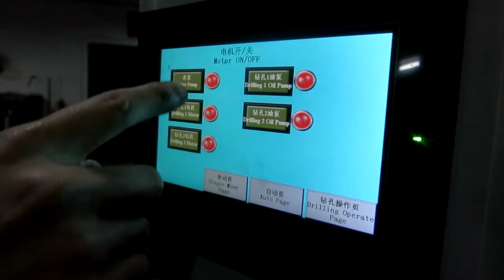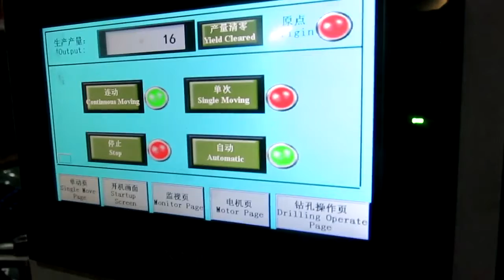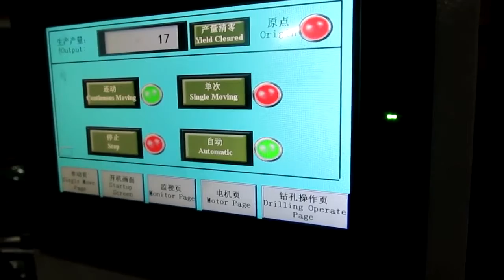fully auotmatic pipe seat chamfering drilling tapping machine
Chansin Machinery-Betty Wu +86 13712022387